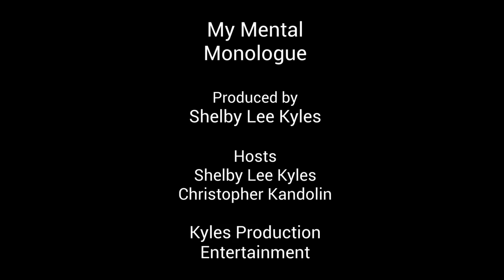My Mental Monologue : Unifying America